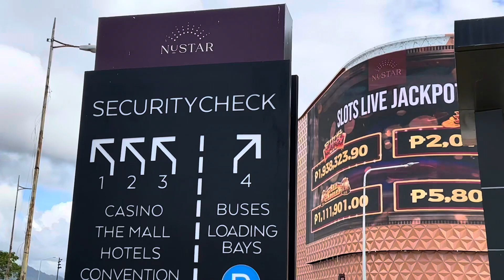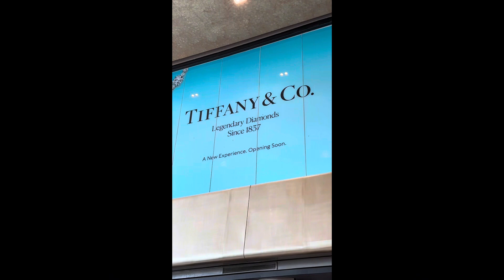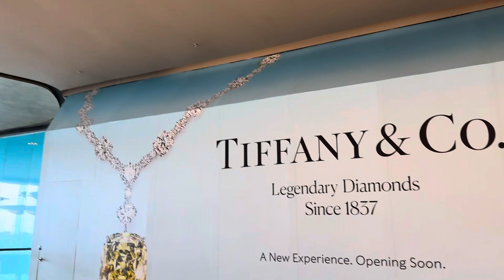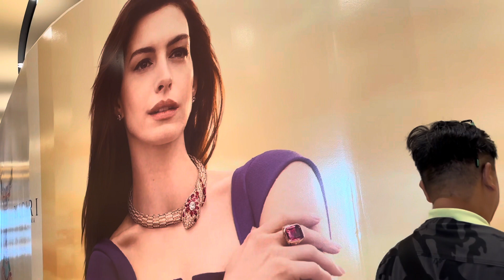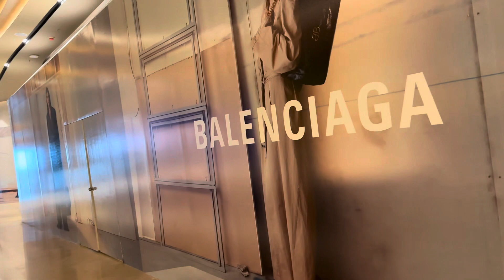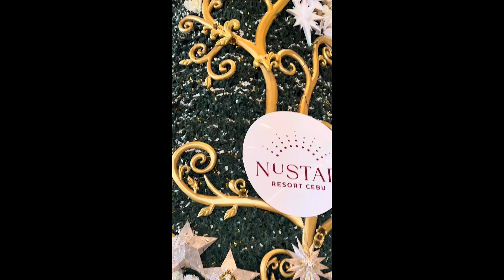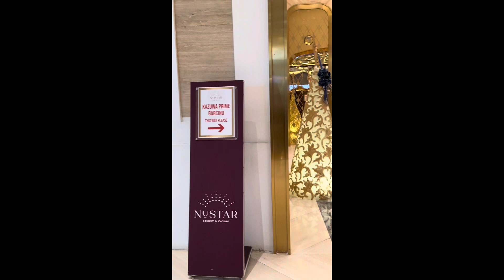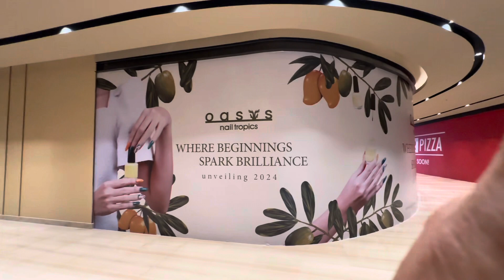Close pa pero pinapasok na kami! | THE MALL at NUSTAR